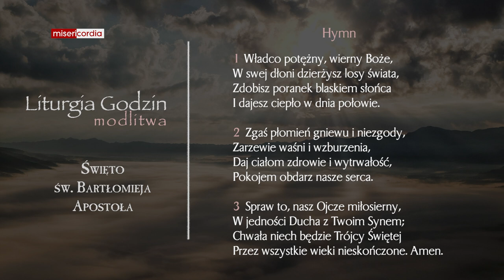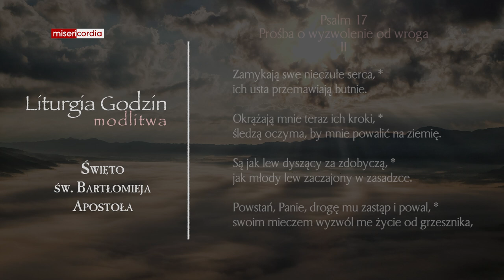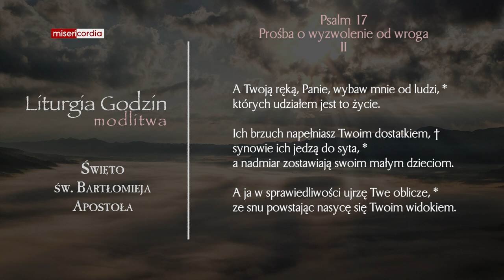Liturgia Godzin | Modlitwa Południowa | Święto św. Bartłomieja Apostoła